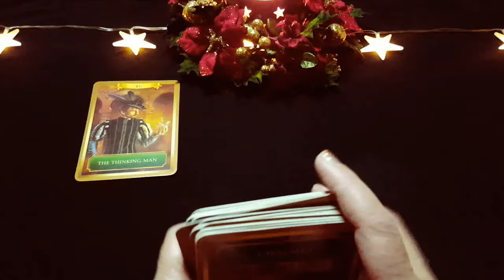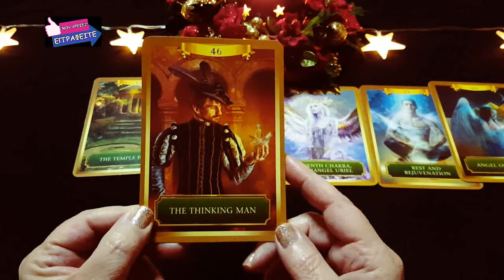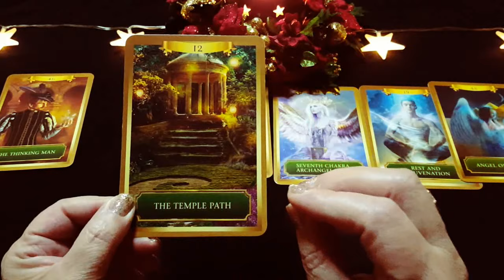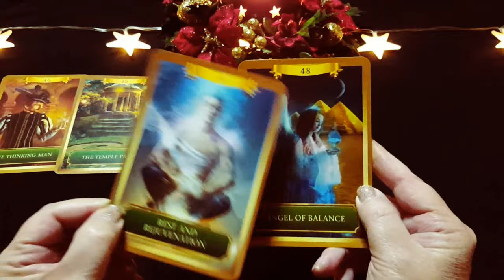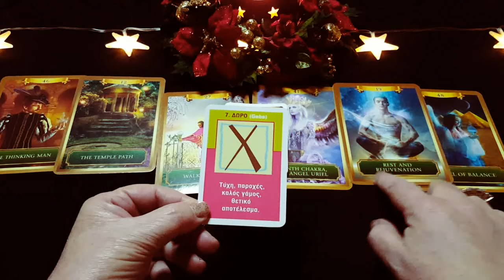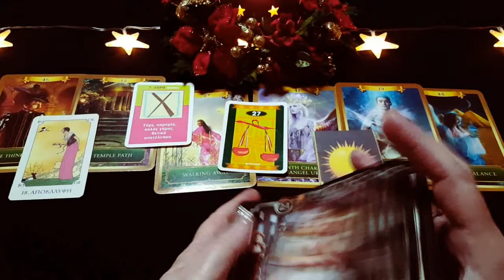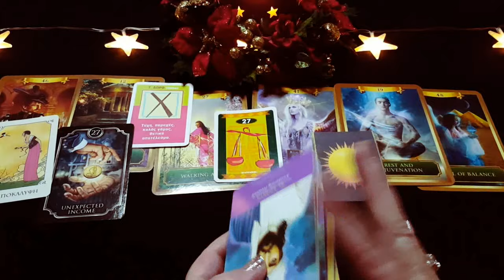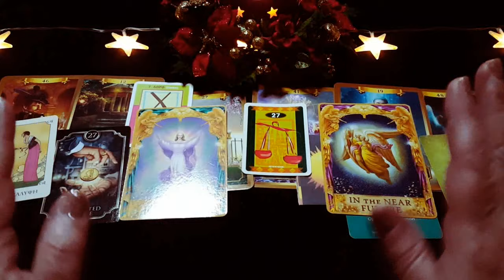🌟Ο ΟΥΡΙΗΛ ΣΑΣ ΔΙΝΕΙ ΞΑΦΝΙΚΟ ΧΡΗΜΑ ΤΗΝ ΚΑΤΑΛΛΗΛΗ ΣΤΙΓΜΗ!🌟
*Ένας μοναδικός οδηγός για να φτάσετε τη ζωή σας στα επίπεδα που θέλετε*
*Η προσευχή αυτή είναι θαυμαστά μοναδική, δεν υπάρχει κάτι παρόμοιο. Βοηθά και επιδιορθώνει όλα τα ζητήματα της ζωής, αισθηματικά, οικονομικά, θέματα υγείας, οικογενειακά θέματα, θέματα φιλίας, θέματα συναδελφικότητας, κλπ.*

*ΥΠΗΡΕΣΙΕΣ:*
*ΣΥΝΕΔΡΙΕΣ ΒΕΛΤΙΩΣΗΣ ΣΧΕΣΗΣ/ΓΑΜΟΥ*
*Ο ΙΔΑΝΙΚΟΣ ΣΑΣ ΣΥΝΤΡΟΦΟΣ ΜΕΣΩ ΤΕΧΝΗΤΗΣ ΝΟΗΜΟΣΥΝΗΣ (A.I.)*
*ΕΝΕΡΓΕΙΑΚΟΣ ΚΑΘΑΡΙΣΜΟΣ*